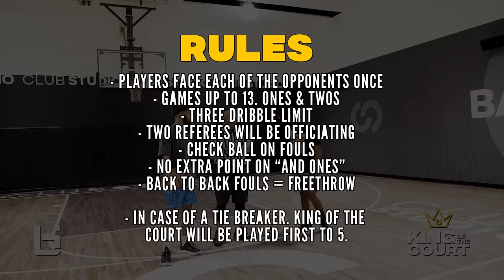Pro Hooper HUMBLES Shifty Guard In 1v1!!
Nathan from @DFRIGA Fam faced off against Trevor Dunbar at the Ballislife King of The Court.